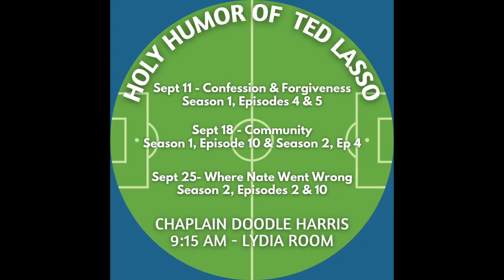Holy Humor of Ted Lasso, Part 3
Rev. Doodle Harris finishes her exploration of the theological constructs via Ted Lasso with this examination of "Nate the Great." This forum was presented and recorded via First Presbyterian Church of Hastings, NE on September 25, 2022.